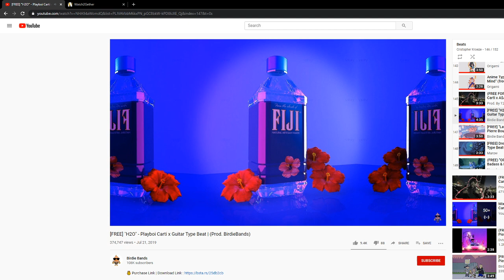Quick freestyle stream while waiting for my cousin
skreeeee